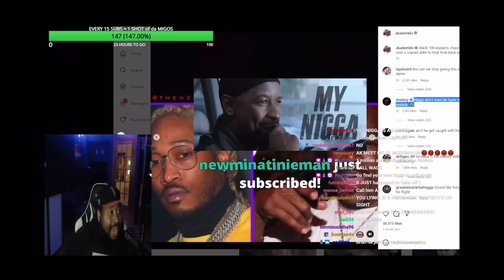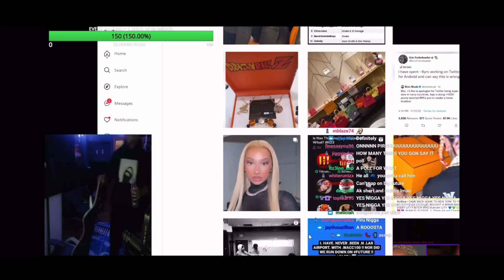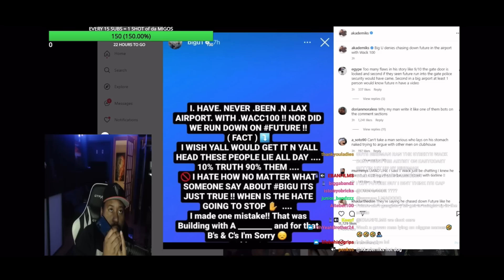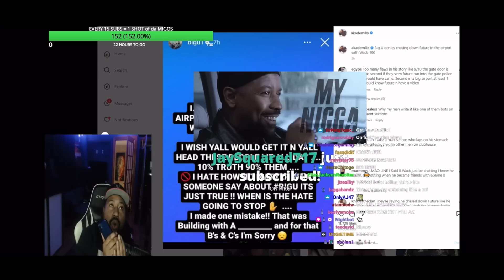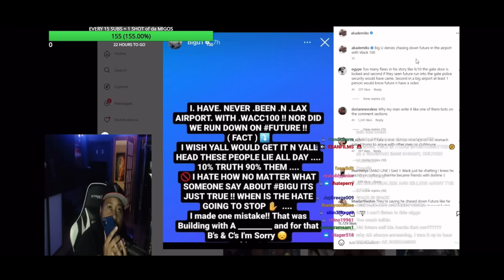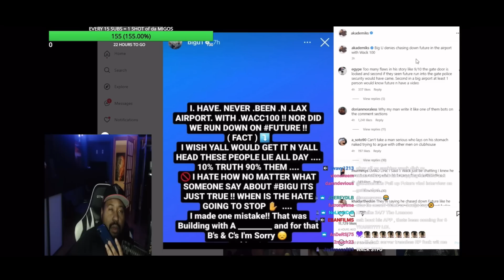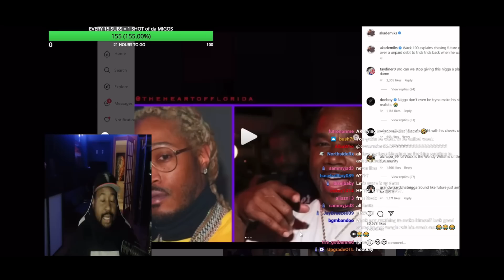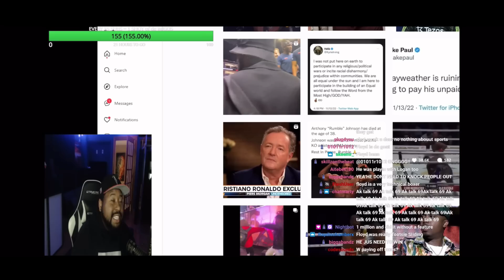DJ Akademiks calls Wack100 to Speak on Big U responding to his Story about Future!Talks Checking in